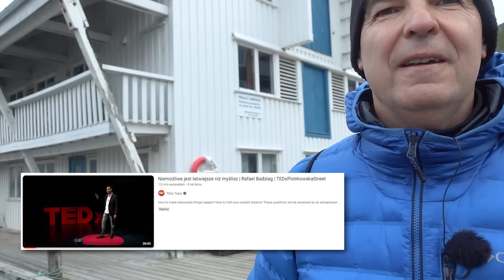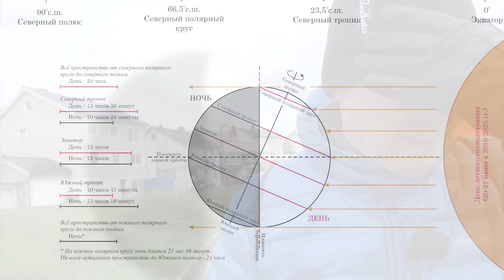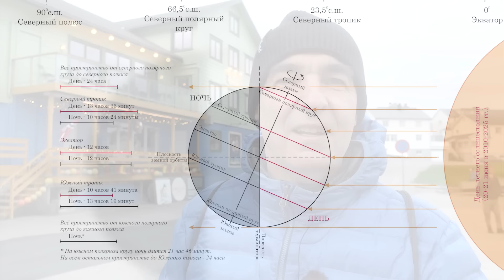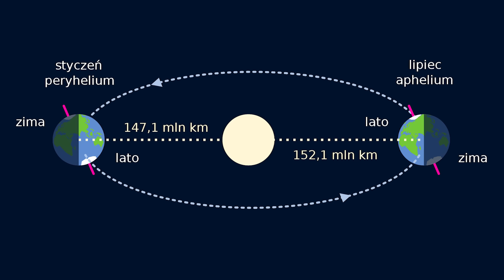Jak uczyć się ze skrajności?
Opowiadam z Przylądka Północnego o znaczeniu skrajności w procesie poznawania. Jak korzystać ze skrajności by dowiedzieć się więcej o świecie i poznać siebie? Jak wykorzystać to w nauce fizyki, astronomii, historii, czy nawet ekonomii. Jak stosować metodę skrajności by ulepszać siebie i to co tworzymy? Wyjaśniam to na podstawie zjawisk astronomicznych poza kołem podbiegunowym. Film kryje niejeden trudny orzech dla płaskoziemców. Obejrzyj ten film, by dramatycznie zwiększyć zrozumienie tego jak działa świat i zmienić swoje praktyczne podejście do ulepszania siebie i swojej wiedzy.

Skorzystaj z linków pod wideo, by udostępnić je przyjaciołom i znajomy,m. Podziękują Ci za to!